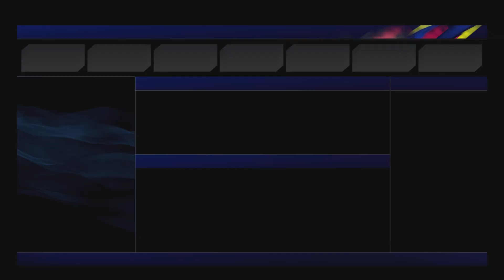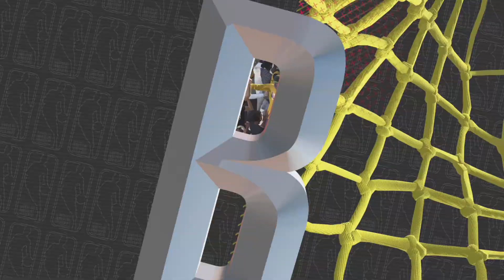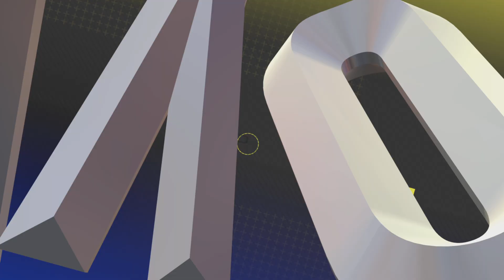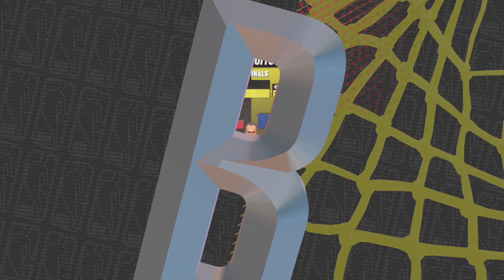NBA 2K25: MyCareer "The Championship Chase": NBA Playoffs Conference Finals (80 Points) Part 4